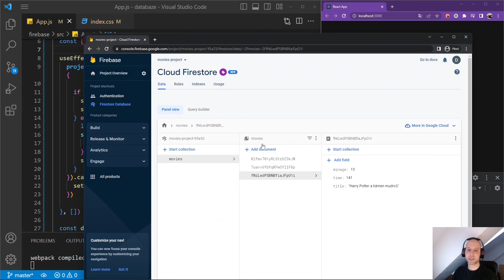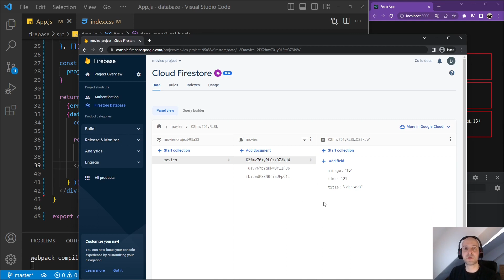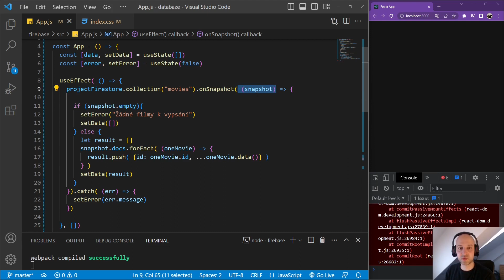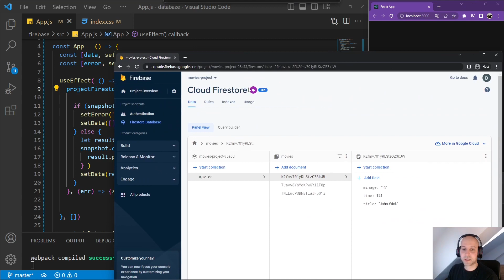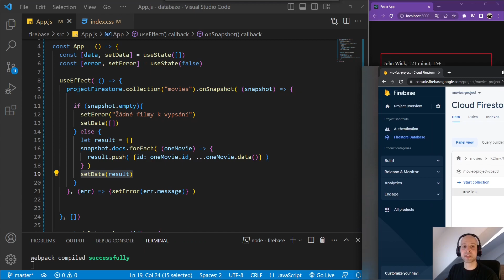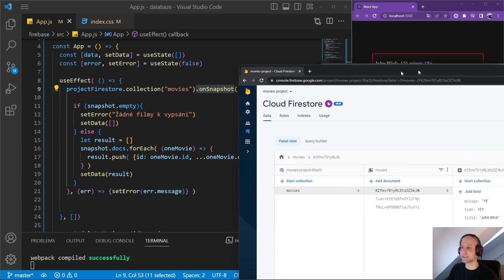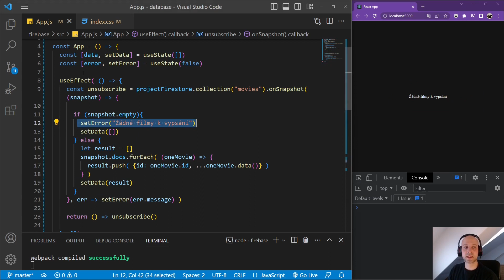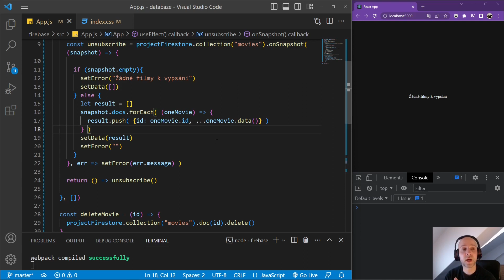26. React 3 - Databáze firebase - změny se dějí v reálném čase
Nyní posuneme své znalosti na novou úroveň. Do teď jsme data měli uložená v souboru nebo jsme je načítali pomocí API. Co když ale budeme chtít vytvořit aplikaci na úkoly, kde si chceme přidávat nové úkoly a další den je chceme všechny vidět? Tak je musíme někam uložit. A to je právě databáze. V kurzu použijeme databázi firebase. Ukážeme si získá dat z databáze, mazání dat a také zaslání nových dat a jejich uložení. To naše aplikace posune na novou úroveň. Pojďme na to...